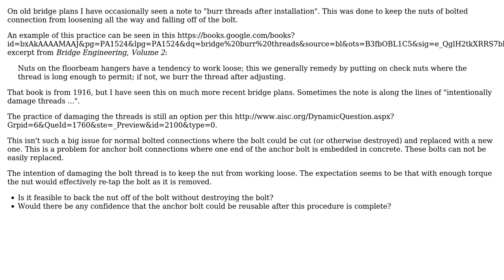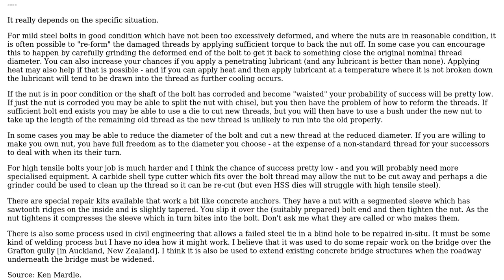Can nuts safely be removed from bolts where the threads have been intentionally damaged?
Engineering: Can nuts safely be removed from bolts where the threads have been intentionally damaged?

With thanks & praise to God, and with thanks to the many people who have made this project possible! | Content (except music & images) licensed under CC BY-SA | Music | Images & others | With thanks to user Russell McMahon user hazzey and the Stack Exchange Network Trademarks are property of their respective owners. You are responsible for your own actions.